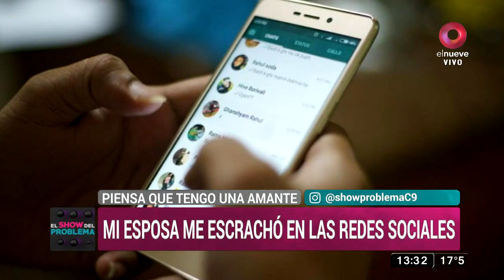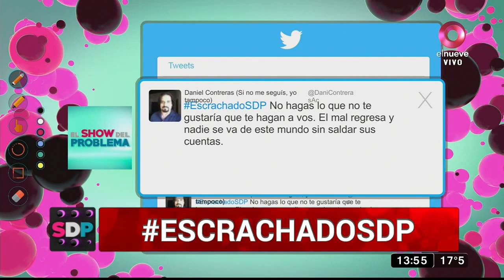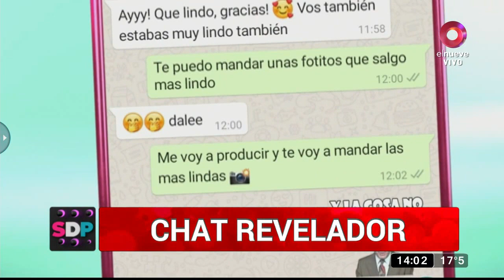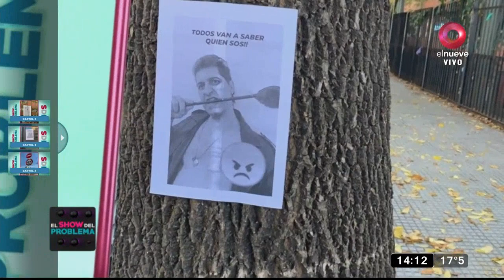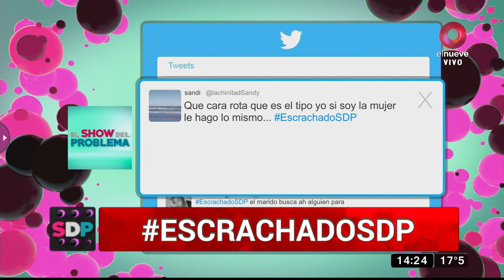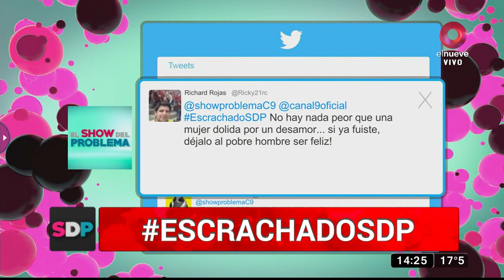El Show del Problema: Programa del 17 de Mayo 2021